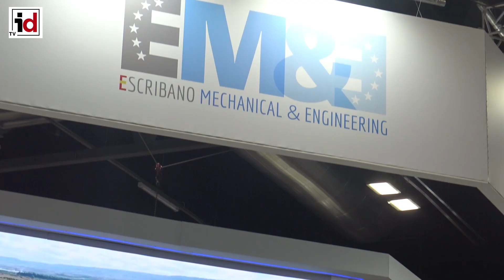Escribano invertirá 20 millones en Córdoba para fabricar lanzadores y munición inteligente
Para acceder a la noticia escrita completa puede entrar en el siguiente enlace

A los casi dos millones de euros que han costado los 23.000 metros de terreno y los dos edificios adquiridos, se suman ahora cinco millones de euros en maquinaria, ya comprada y pendiente de entrega, para diseñar y fabricar en las instalaciones, entre otras cosas, lanzadores y munición inteligente.